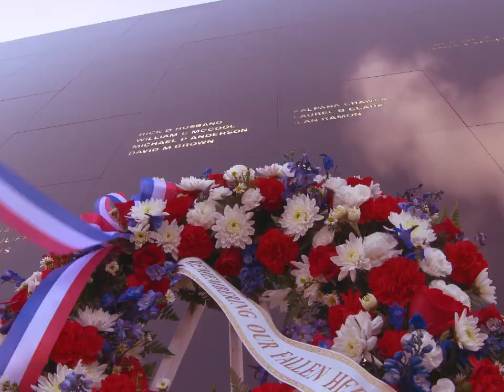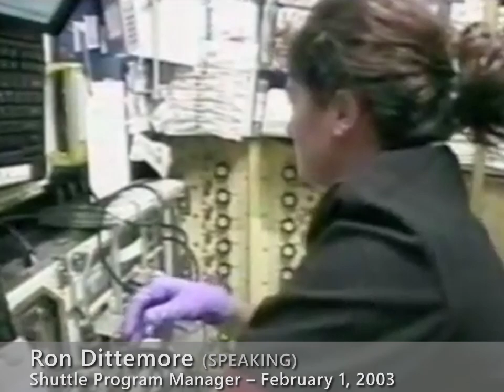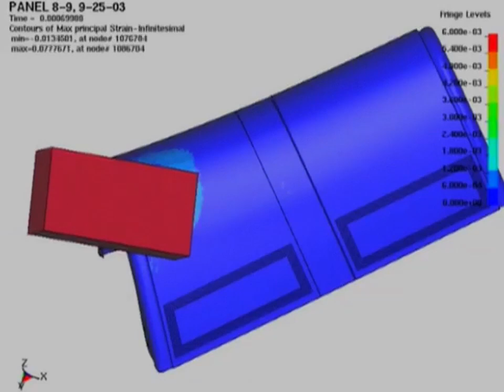The Tragic Loss of Space Shuttle Columbia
At approximately 9am EST on Saturday, February 1, 2003, space shuttle Columbia disintegrated upon re-entry on route to a planned landing at Kennedy Space Center in Florida. The physical cause of the accident was concluded to have been a piece of insulating foam debris striking the orbiter during ascent thereby creating a breach in the leading edge of the left wing. Upon re-entry hot gases entered the wing resulting in extensive structural damage. The vehicle broke up and all seven crew members died. On March 27, 2003, two people died and three were injured in a helicopter crash in East Texas while searching for fallen debris from Columbia.

0:00 Admiral Harold Gehman (Retired), Columbia Accident Investigation Board (CAIB) – Chairman
1:19 Scott Hubbard, NASA Ames Research Center – Director, and CAIB Member
1:51 Ron Dittemore, NASA Shuttle Program Manager
3:03 Paul Hill, NASA Shuttle Flight Director
3:57 Scott Hubbard on impact testing
4:36 Brigadier General Duane W. Deal, Commander – 21st Space Wing, and CAIB Member
5:22 Conclusion by Admiral Gehman

The video opens on August 26, 2003, with the Columbia Accident Investigation Board (CAIB) presenting its findings. At 1:51 we see imagery of the events accompanied by audio from NASA Shuttle Program Manager Ron Dittemore recorded during a press conference on February 1, 2003, only hours after loss of the orbiter. The commentary starting at 3:31 discusses the role of impact testing in determining the root cause of the accident. An impact test was conducted at the Southwest Research Insititute in San Antonio, Texas, in July 2003, as part of the CAIB inquiry. The test demonstrated that a piece of foam debris could breach the Reinforced Carbon Carbon (RCC) material used on the leading edge of the orbiter's wing. Members of NASA management had previously dismissed the idea and failed to take action to inspect the damage while Columbia was in orbit. The investigation concluded that NASA had normalized unexpected, deviant events that should have caused more concern.

Produced and edited by Ivan Myles. The crew montage at 2:39 was edited by NASA. Footage courtesy of NASA, C-SPAN, and SwRI. Presented for non-commercial educational and informational purposes in accordance with NASA media usage guidelines.

Distribution or presentation in whole or in part must be accompanied by all credits and notices, and must comply with guidelines for use of NASA imagery. May not be used for commercial purposes or fund raising, including but not limited to generation of advertising revenue. Persons depicted or speaking in this work appear for illustrative purposes only. No endorsement of any commercial product, process, or service is stated or implied. Presented without warranty, guarantee, or any representation regarding accuracy, performance, reliability, security, currentness, or otherwise. The producer, Profitic, content providers, and their members, officers, employees, agents, and/or suppliers shall not be liable to any person or entity for any damages, costs, or proceeding arising out of use of this work or otherwise.